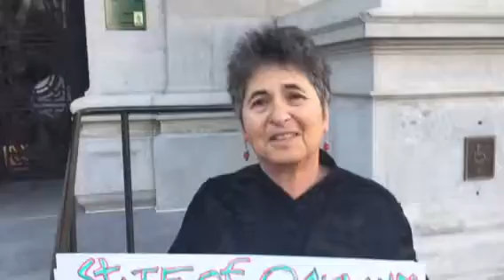Oakland State Of The City: Long Time Resident Concerned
Zennie62 Oakland State Of The City: long time resident expressed concern via a sign.

Prior to the Oakland State Of The City Address this long time Oaklander held up a sign to talk about her concerns about our city. - vlog produced by Zennie Abraham Zennie62 Blog - youtube video